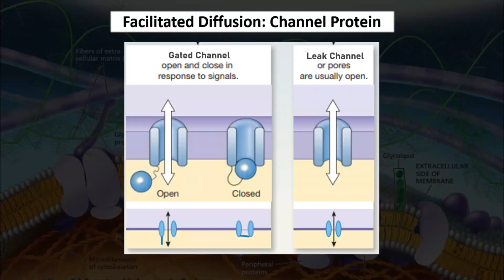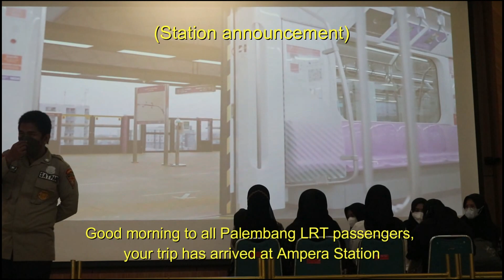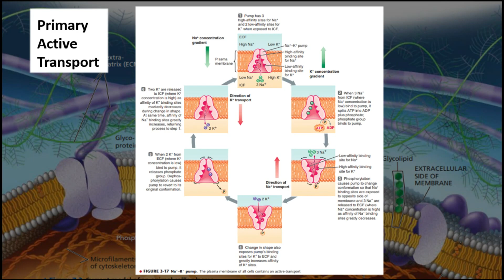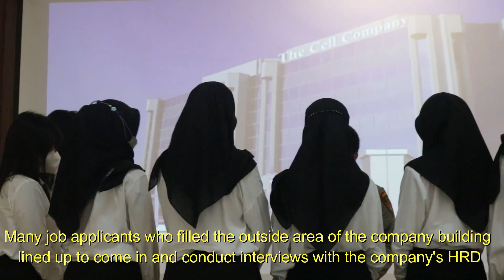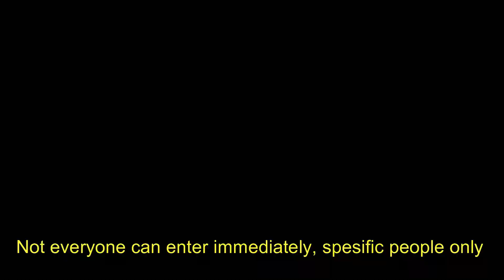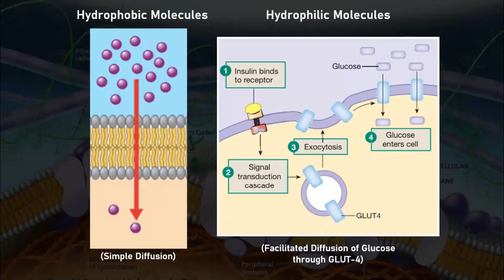ROLE PLAY SCENARIO IN LEARNING CHEMISTRY OF LIFE